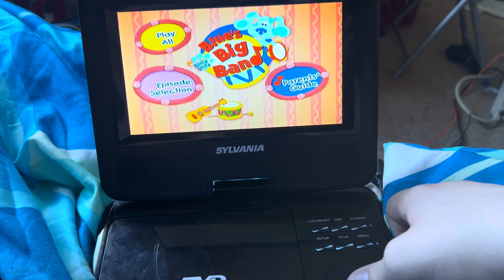Blue’s Clues Blue’s Big Band DVD Menu Walkthrough